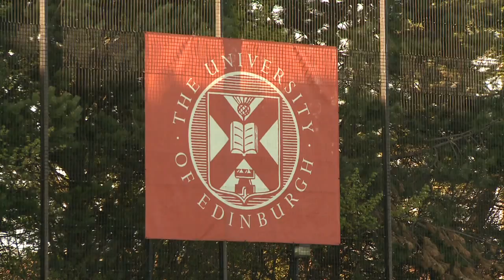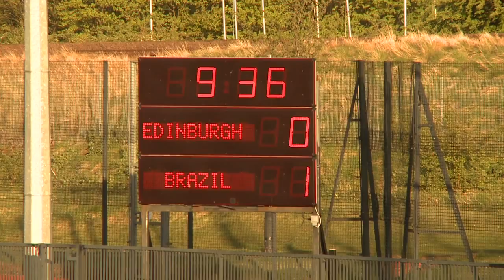Boys from Brazil on hockey tour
Brazil’s national men’s hockey team have visited the University.

Their match against the University 1st XI was one of two games played in Edinburgh by the South Americans. It ended in a 4-6 victory for the visitors who are touring Europe as part of their preparations ahead of the Pan-American Games in Canada in August.